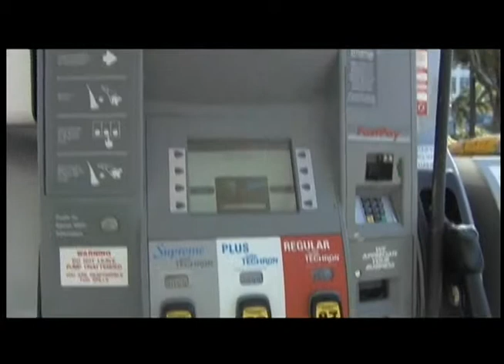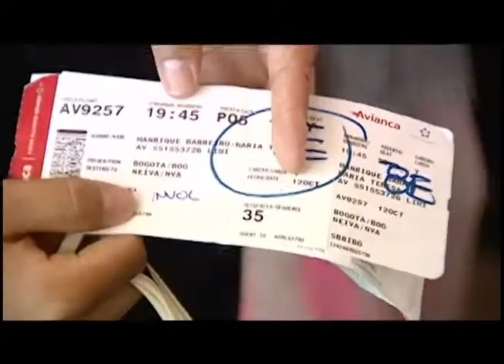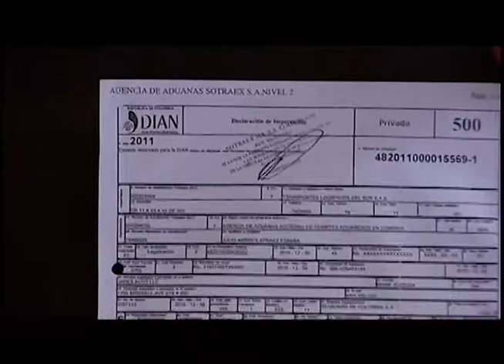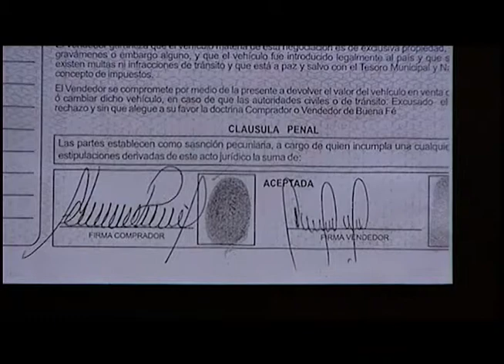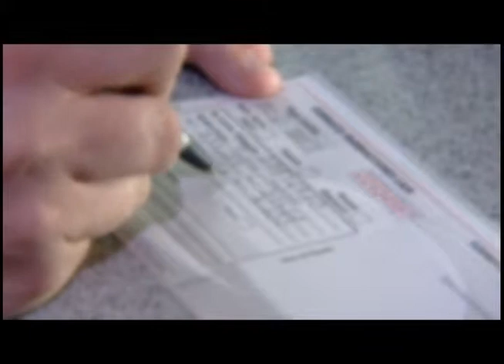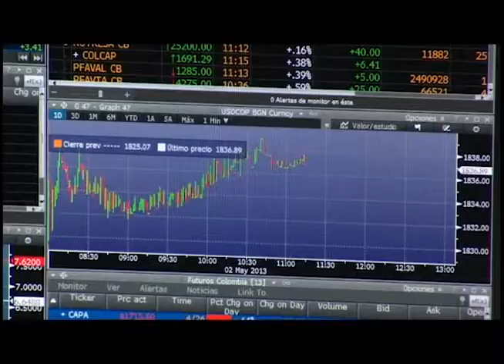Pulso Latino 191214 Parte 2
Este es la segunda parte del Noticiero Pulso Latino Diciembre 19, 2014 Presentado por Alejandra Forero